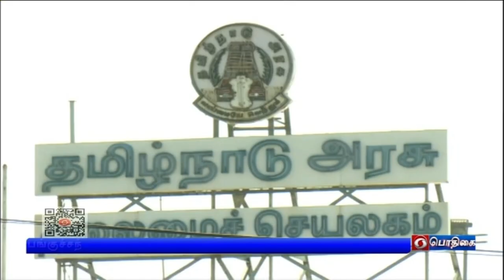இந்தியர்கள் வீடுகளில் இருக்க அறிவுறுத்தல்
உக்ரைனில் உள்ள இந்தியர்கள் வீடுகளிலேயே தஞ்சம் அடையுமாறு இந்திய தூதரகம் அறிவுறுத்தல் -- தலைநகர் கியிவிற்கு இந்தியர்கள் யாரும் செல்ல வேண்டாம் என வேண்டுகோள்.